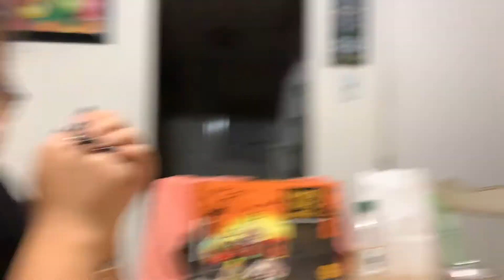expectation vs reality *HALLOWEEN EDITION* tiffany got sick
hey everyone welcome back to a brand new video! we decide to do a Halloween haunted village. Watch the video to see how it turned out.